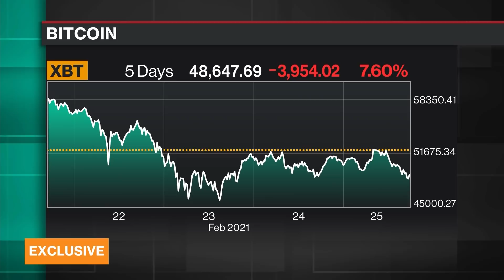When Will Major Investors Start Buying Bitcoin?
Feb.25 -- Galaxy Digital Co-president Damien Vanderwilt discusses what it will take for Bitcoin to show up in the portfolios of the world's largest investors. He speaks to Emily Chang and Sonali Basak on "Bloomberg Technology."